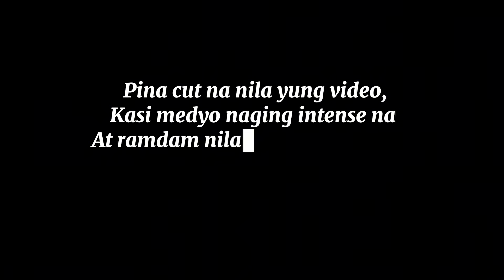SINO ANG MAS?! (MAY NA GALIT?)